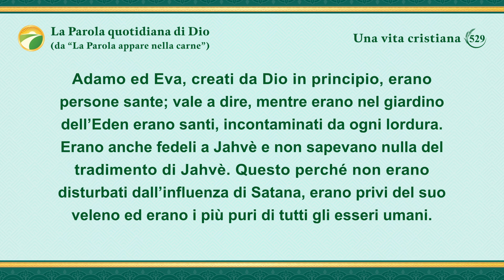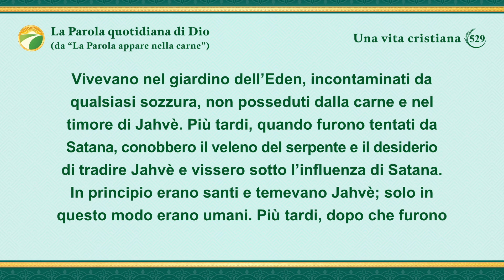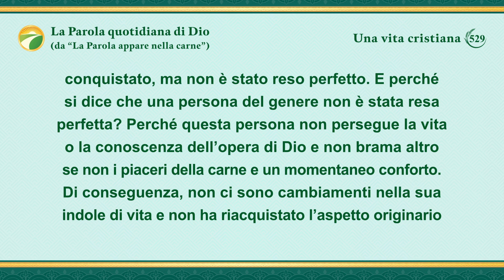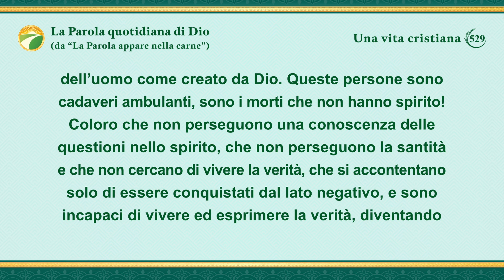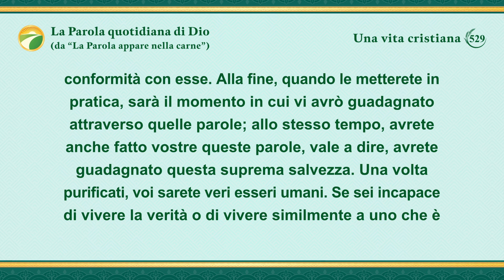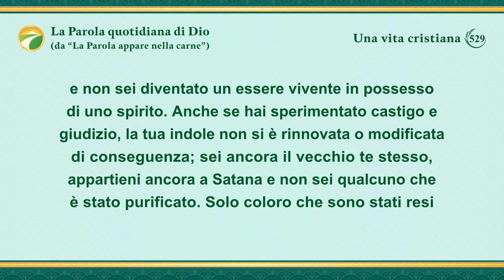La Parola quotidiana di Dio: L'ingresso nella vita | Estratto 529